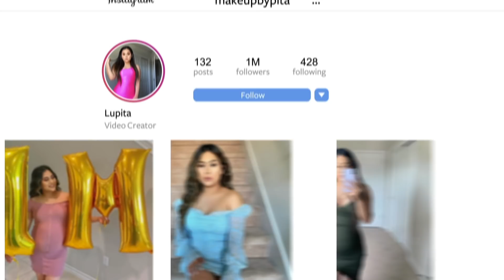BABY CHOOSES WHAT I EAT For 24 HOURS!!! ** Part 2**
*GET A FREE LIVE GLAM LIPSTICK or MORPHE BRUSH! Or Use Code MAKEUPBYPITA

 LET’S BECOME FRIENDS!!

Makeupbypita
1779 Wells Branch Pkwy